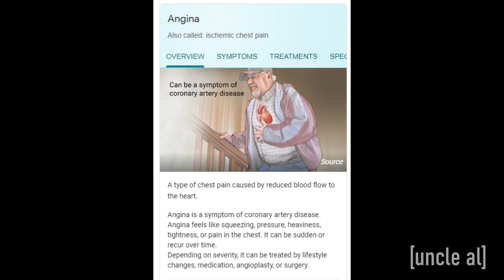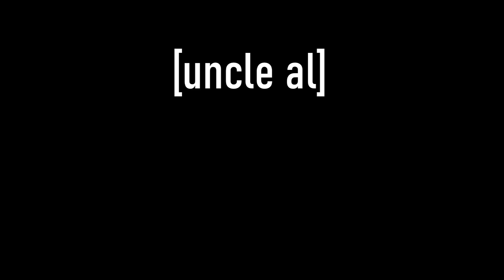Sonic in Pants